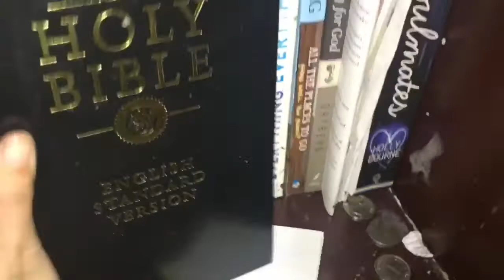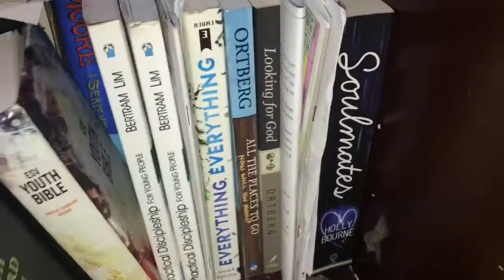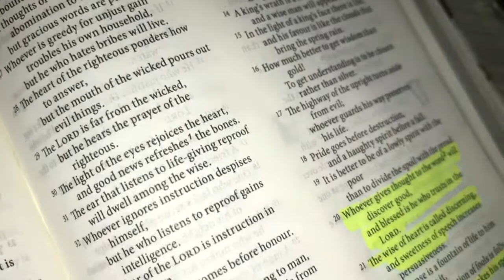Do Everything For The Glory of God | Spirtual Vlog Day 1